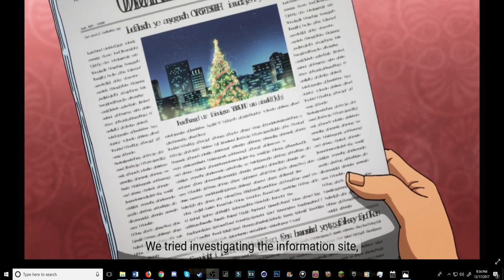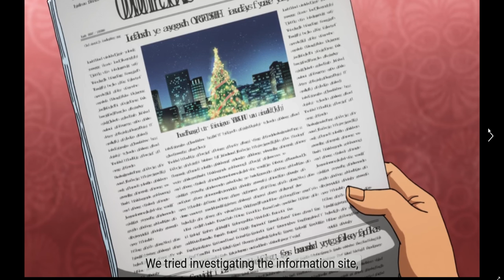Cardfight Vanguard Episode Review (GZ #11)